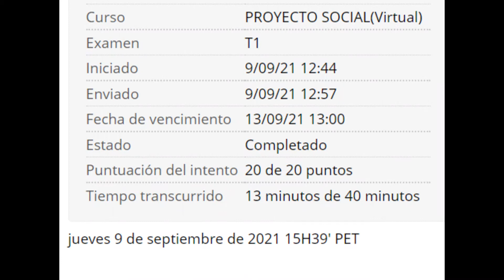T1_PROYECTO SOCIAL_2021_02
MULTI BEBÉ
Asesoramiento de cursos, talleres, laboratorios virtuales y remotos para todos los niveles educativos.